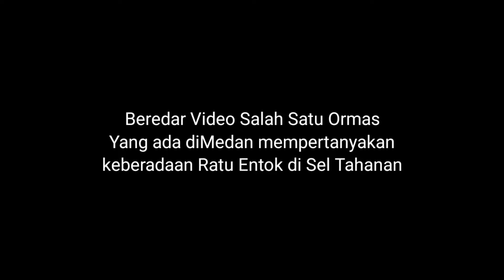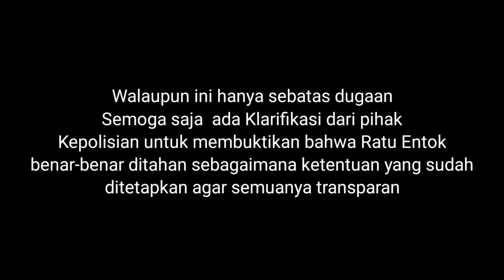Waduh‼️ Keberadaan Ratu Entok di Sel Tahanan Dipertanyakan?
Dukungan Pelayanan Risands Channel Dapat DiSalurkan Ke Rek BRI:
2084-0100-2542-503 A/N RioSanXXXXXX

Terimakasih...